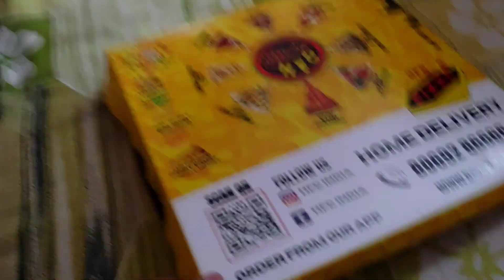কুকুর ছানার সন্ধানে ,কোথায় কোথায় গেলাম আজ ?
✓ Host = Shaini
✓ Edit = Shaini
✓ Music = YOUTUBE AUDIO LIABARY